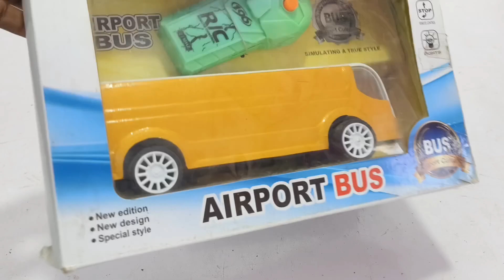Remote Control Stunt Car Unboxing Video | Rc Bus Vs Super Bus Video | Toy Robot Video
TANKS FOR WATCHING MY VIDEO❤️ ||